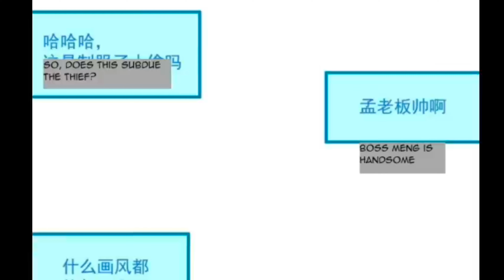iam not aloseranymore ||episode26inhindi||cuteanimeexplainer🫣(2022)mota aj ak acha kam kia ha☺️😙🙏🙏😉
i am not a loser anymore in hindi dubbed in  [episode 29] 💗 || [cute anime explainer]

i am not a loser anymore all parts daily upload ☺️
                   keep support🤗

anime oi
anime songs
top 10 anime
 top 10 anime with overpowered main character
top 10 anime with an overpowered main character
 top 10 anime where main character is overpowered
overpowered main character anime
 anime where main character is overpowered
top 10 fantasy anime with overpowered male lead
magic anime with overpowered mc
 new magic anime
magic anime
op mc
anime with mysterious main character
top 10 anime with mysterious main character
anime characters
 most mysterious anime character
 doraemon mystery
mysterious characters in one piece
 pikachu
 hidden anime characters
pokemon
 one piece
shinchan
kiteretsu
ninja hattori
 facts
best cartoon character
 cartoons
 factbhai
 doremon
 cartoon facts
 secret character in cartoons
 secret hidden characters in anime
 secret character face revealed
anime harem
anime full episode english dubbed
 anime where many girls fall in love in mc
 best isekai anime
best fantasy anime
 anime recap
game anime
iseaki anime recap
movie recap
anime with overpowered mc
 mc demon king magic anime
 action anime recap
 anime episode 1
anime review
anime oi
series like soul land
miss voice over battle through
miss voice over new video
perfect world
 perfect world season 1
perfect world explain in hindi
 perfectworldseason1inhindi
 soullandexplainedinhindi
soulland
AnimeRecapped
soullandanime
perfectworldseason2
animerecaps
anicaps
anirecap
animesummary
ani
 recap
Deathnote
 indiananime
 Rgbucketlist
indiananimeKirtiChow
angryprash
 myheroacademia
animeindia
 demonslayer
attackontitan
deathnoteyogibaba
 tokyorevenger
 indianhateanime
loveanime
Tokyo
 ghoulindian
 narutoindian
 I hateanime
hatesanime
indiananime is bad
hindianime
worstanime ever
horroranime
shinchananime
shinchanhorror
 rgbucketnew
horrorstory
 toptenanime
factsaboutanime
 deathnotenew
newanime 2022
anime
animedrawing
 animeoi
animemovie
 animesongs
 animeedit
animeexplainedinhindi
 animebadassmoments
 animecloud
 animeamv